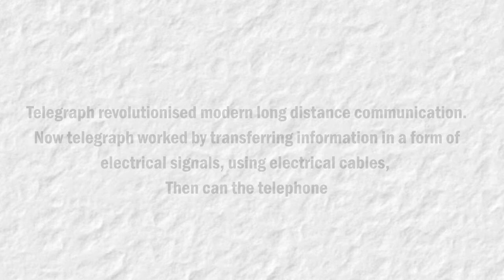2D TELEPHONE RING ANIMATION